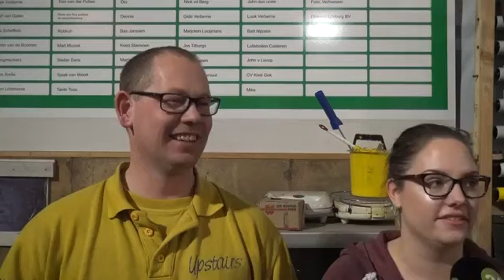HeezeLeende24 op bezoek bij De Lolmakers (video)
Nummer 4 van het “rondje wagenbouwers” is “CV De Lolmakers”. Ze hebben een brok aan ervaring, de bouwers van ”Cv De Lolmakers”. Vol trots vertellen Marcel Smits en Bart van Weert dat ze hun club opgericht hebben in 1997.